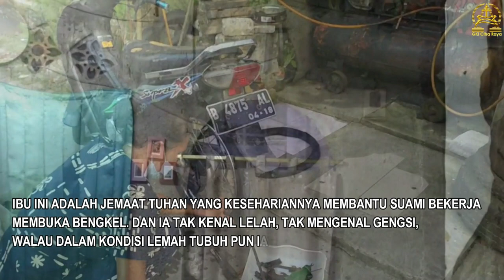Maria Magdalena Perjumpaan yang Mengejutkan - Renungan Tengah Minggu